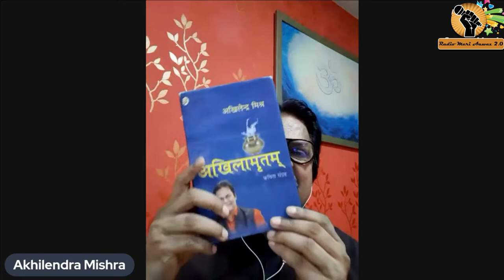Akhilendra Mishra an Indian film and television actor with a completely new Avatar!